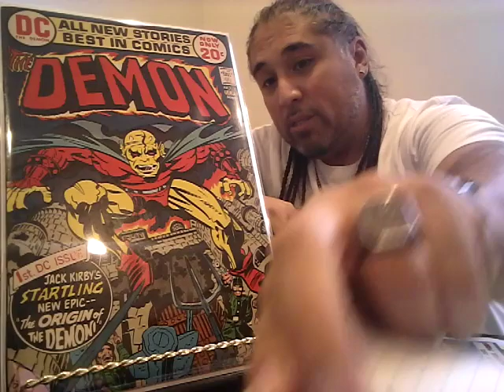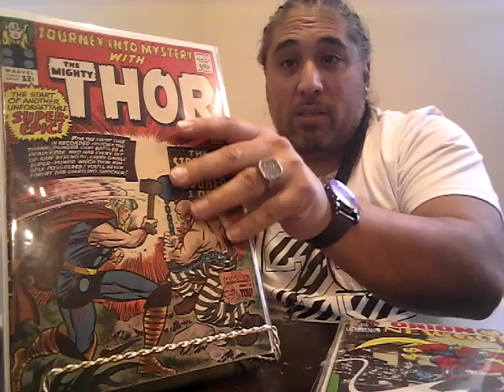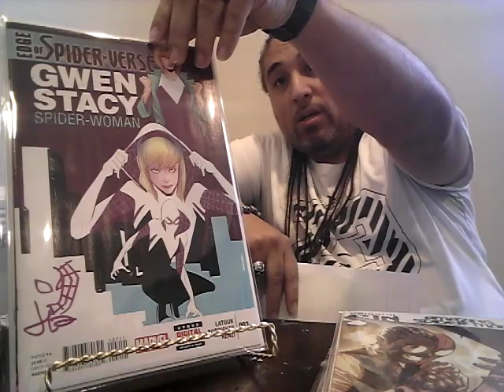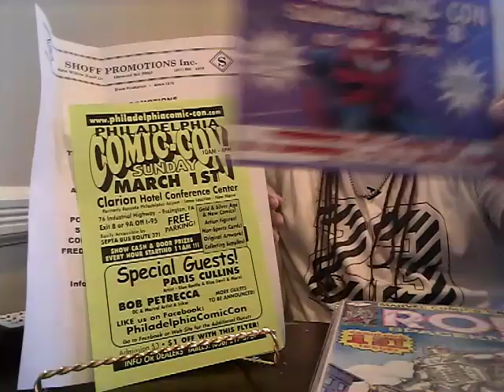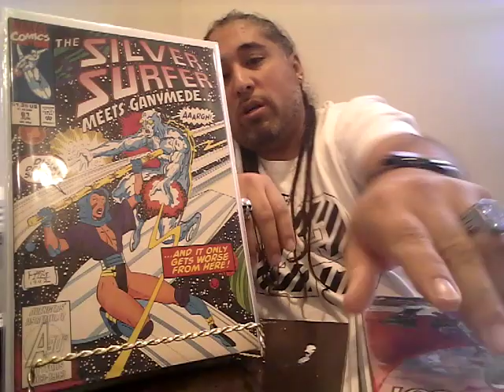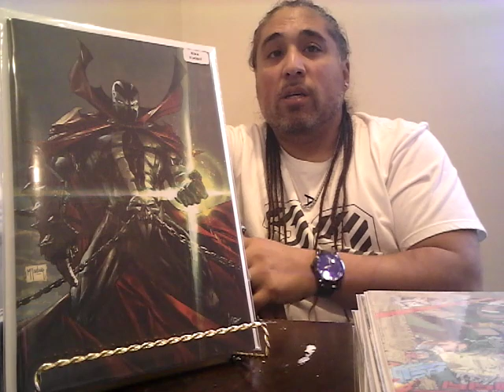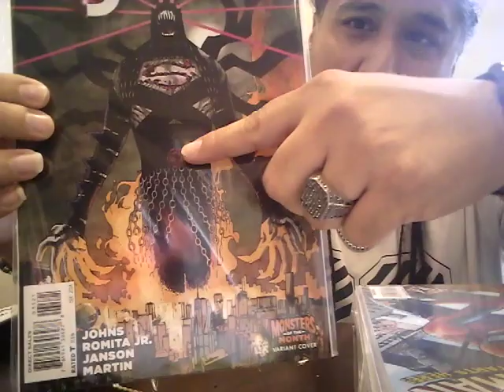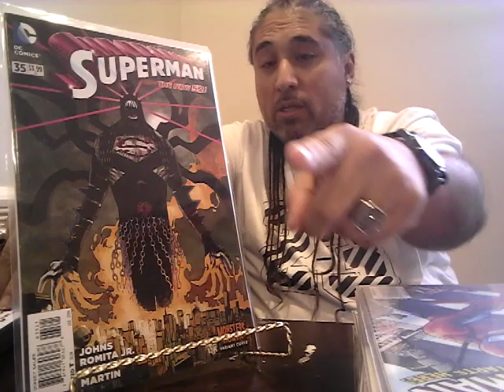Top 15 Comics To Buy + SPECULATION COMIC FOR THE PROTOTYPE OF THE BATMAN WHO LAUGHS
Thanks for supporting and watching my channel.

Get a free stock. Claim this stock now without investing money Trade Stocks, ETF and Options on Webull! Open an account and get a free stock. Deposit and get a second free stock.

You now have a claim to a stock like Apple, Ford, or Facebook. In order to keep this claim to your stock, sign up and join Robinhood using my

Remember please don't skip the skippable ads for 30 seconds.

$BrayanArango

Spegram280@yahoo

Thanks for the donations & much love to our comic book community!

Key Comics Market Watch
2109 Fort Davis st S.E Apt 301